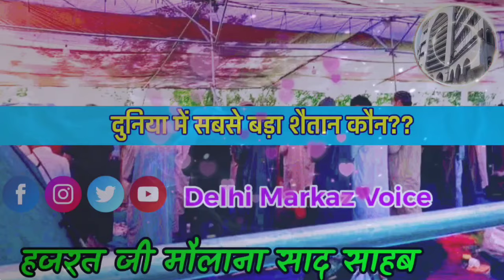Riyakar Kon Log Hai Hazrat Ji Maulana Saad Sahab Bayan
keep Love Support Delhi Markaz Voice